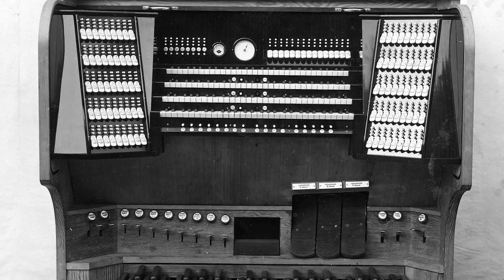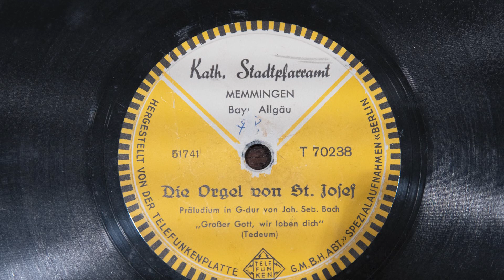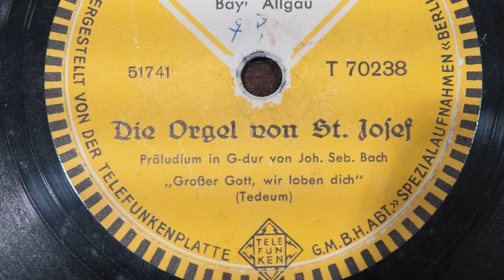Die Steinmeyer-Orgel von Sankt Josef Memmingen 1940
*** neue Überspielung mit verbesserter Tonqualität hier:
bitte nur noch auf diese verlinken!

Im Spätherbst 2019 wurde unserem Dekan eine Schellackplatte übergeben, die eine historische Aufnahme der ersten Orgel von Sankt Josef, Memmingen, enthält. Solche Aufnahmen waren damals eine Besonderheit. Uns ist ansonsten keine professionell erstellte Tonaufnahme der Steinmeyer-Orgel von Sankt Josef bekannt.

Auf dem Label wird kein Interpret genannt, es handelt sich jedoch mit einiger Sicherheit um Fridolin Schropp, damals Chorleiter und Organist der katholischen Stadtpfarrei Memmingen.

Die begrenzte Spieldauer einer 25-cm-Grammophonplatte (78 UpM) ließ leider nur zwei kurze Stücke zu, die gleichwohl einen Eindruck von der bemerkenswerken Klangfülle dieses spätromantischen Instrumentes vermitteln:

00:00 Johann Sebastian Bach: Präludium G-Dur, BWV 557 (aus den "Acht kleinen", heute nicht mehr Bach zugeschriebenen Präludien und Fugen)
01:52 Choralsatz "Großer Gott, wir loben dich".

G. F. Steinmeyer & Co., Oettingen i. Bay., op. 1510, von 1929, III+P/64 (mit 3 Transmissionen)
Das Instrument wurde 1980 abgebrochen und durch einen kompletten Neubau von Georg Jann (IV+P/52, op. 47), Allkofen-Laberweinting, ersetzt.

Telefunken Spezialaufnahmen T70238, Matrize Nr. 51741, datiert 23. Juli 1940.
Auf der Umseite der Platte befindet sich eine Aufnahme des ersten Geläutes der Kirche, das 1940 als "Metallspende" für die Rüstungsindustrie abgeliefert werden musste.

I. Hauptwerk

Großprinzipal 16‘
Prinzipal 8‘
Viola di Gamba 8‘
Gemshorn 8‘
Dulciana 8‘
Gedackt 8‘
Harmonieflöte 8‘
Oktav 4‘
Kleingedackt 4‘
Spitzflöte 4‘
Superoktav 2‘
Kornett 5-f. 8‘
Mixtur 4–6-f. 2 2/3‘
Scharf 4-f. 1 1/3‘
Trompete 16‘
Tuba 8‘

II. Schwellwerk 1

Salizional* 16‘
Hornprinzipal* 8‘
Aeoline* 8‘
Vox coelestis (ab c)* 8‘
Rohrgedeckt* 8‘
Fernflöte* 8‘
Fugara* 4‘
Traversflöte* 4‘
Larigot 2-f. 2‘
Sifflöte 1‘
Kornettino 4-f. 4‘
Harm. aetherea 3-f.  2 2/3‘
Krummhorn* 8‘
Kopfregal*  4‘

Tremolo

III. Schwellwerk 2

Geigenprinzipal* 8‘
Viola* 8‘
Rohrflöte* 8‘
Spitzflöte* 8‘
Unda maris (ab c)* 8‘
Praestant* 4‘
Nachthorn* 4‘
Quintflöte 2 2/3‘
Bachflöte 2‘
Terzflöte 1 3/5‘
Septime 1 1/7‘
Plein jeu 5-f. 2 2/3‘
Cymbel 4-f. 1‘
Bombarde* 16‘
Feldtrompete* 8‘
Clairon* 4‘

Tremolo

IV. Fernwerk (schwellbar)

Hinweis: das Fernwerk war zwar geplant und im Spieltisch vorbereitet, kam aber nicht mehr zur Ausführung

Subbaß (Pedal) 16‘
Rohrflöte* 16‘
Echogamba* 8‘
Alphorn* 8‘
Bordun* 8‘
Salizet* 4‘
Gemshörnle* 4‘
Aeolsharfe* 4‘
Flageolett 2‘
Oboe* 8‘

Tremolo
Tremolo Vox humana

Pedal

Prinzipalbass 16‘
Violonbass 16‘
Salizetbass (Tr. SW 2) 16‘
Subbass 16‘
Zartbass (Tr. SW 1) 16‘
Quintbass 10 2/3‘
Oktavbass 8‘
Cello 8‘
Gedecktbass (Tr. SW 1) 8‘
Choralbass 4‘
Rauschpfeife 4-f. 2 2/3‘
Waldflöte 2‘
Kontrabombarde 32‘
Posaune 16‘
Trompete 8‘
Klarine 4‘

*in Manual II-IV: Register mit je 12 Ergänzungspfeifen bis a4 für die Superoktavkoppeln, also insgesamt jeweils 70 Tönen

Koppeln

Generalkoppel
Normalkoppeln IV-I, IV-II, III-I, II-I, IV-P, III-P, II-P, I-P
Superoktavkoppel II, III, IV,
Superoktavkoppel II-I, III-I, III-II, IV-I, III-P
Suboktavkoppel II, III, IV,
Suboktavkoppel II-I, III-I, III-II, IV-I

Traktur
elektropneumatisch mit Taschenladen

Spielhilfen
3 freie Kombinationen, Auslöser,  Pianopedal II, Pianopedal III, Pianopedal IV, Walze ab, Handregister ab, Rohrwerke ab, Manual 16‘ ab,  Mixturen ab, Crescendowalze, Generaltutti, Tutti Pedal, Pedalregister ab

Zweiter Spieltisch I/P für das Fernwerk (wie dieses nicht mehr verwirklicht)

Klaviaturumfang:
Manuale C-a3 (58 Töne)
Pedal C-f1 (30 Töne)

Disposition:
Domkapellmeister Cassian Reiser, Augsburg
beratend: Domorganist Otto Dunkelberg, Passau

Intonation:
Albert Steinmeyer